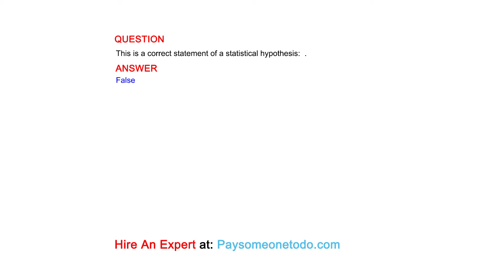This is a correct statement of a statistical hypothesis: .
QUESTION